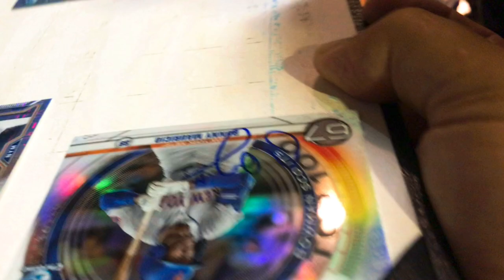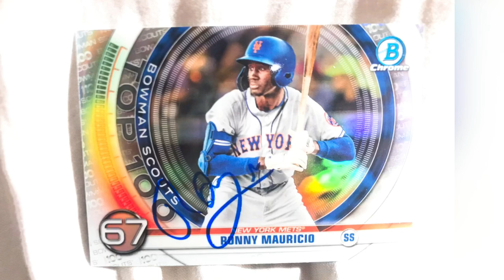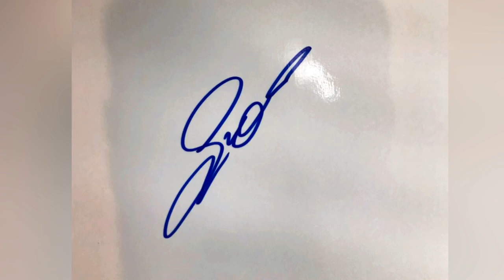Francisco Alvarez & Ronny Mauricio NY Mets Top Prospects signing autographs + Pete Alonso Bobblehead